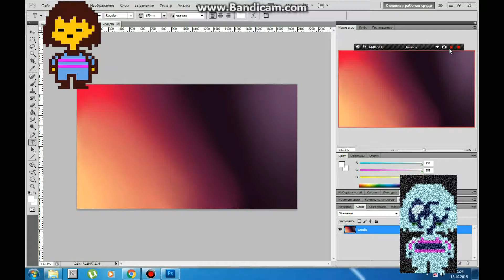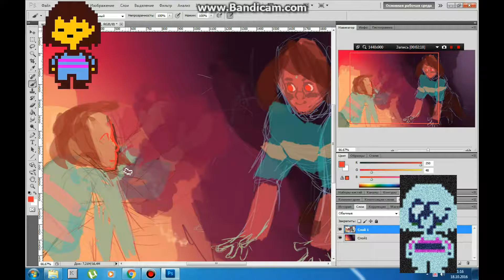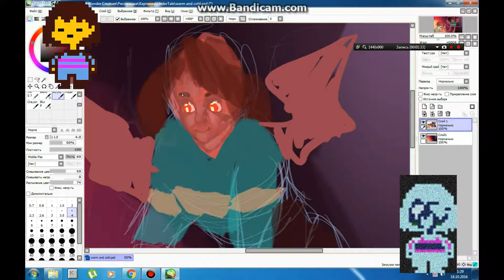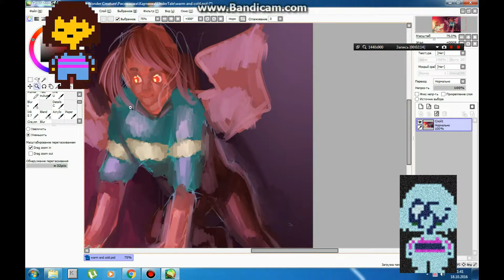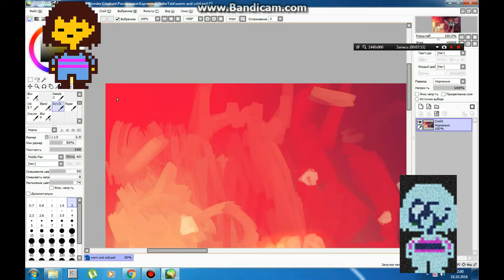➒➎.☯☾ⓈⓟⓔⓔⓓⓅⓐⓘⓝⓣ☽ - ☠Ⓖⓡⓔⓔⓣⓘⓝⓖⓢ❤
[CHECK!]
[MUSIC]

[LINKS]
[WARNING!]
!DON’T USE MY ART WITHOUT MY PERMISSION!
[OTHER]
OPEN ‣ ✔
CLOSED ‣ ✖
REQUESTS ‣ ✖
COMISSIONS ‣ ✔
ART TRADES ‣ ✔
COLLABS ‣ ✔